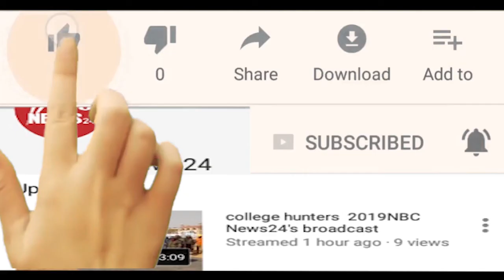बूंदी में मुनि पुलक सागर के 49 वें अवतरण दिवस पर कई कार्यक्रम हुए आयोजित